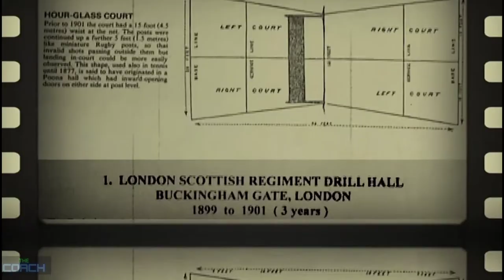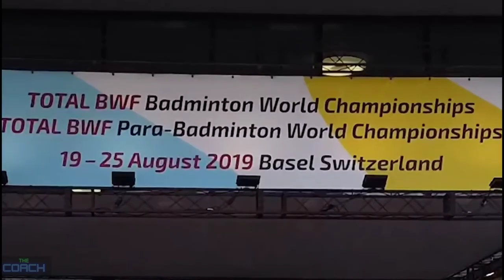Badminton History | "The Prestigious" Championships | FINAL Episode